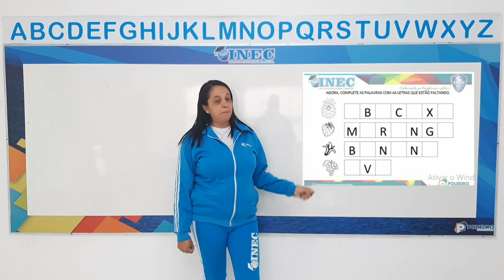7° Aula 1 Nível I 30 7